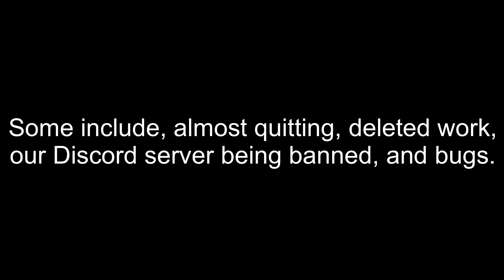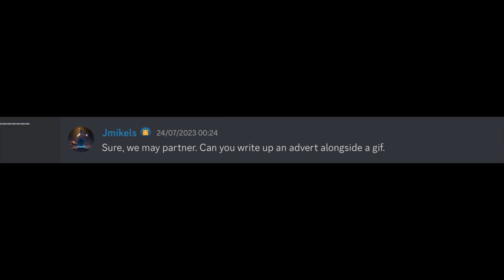Project Lumina 1.2.0 - Thanks for Everything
⚠ ATTENTION: This is an old video, thus why content has "hacks" in it. For a long time now, we have stopped condoning hacks. We chose to keep the content this way because the video is structured around it. ⚠

This is the first free non-jailbreak mod menu client for Minecraft on iOS devices ported to Shortcuts!